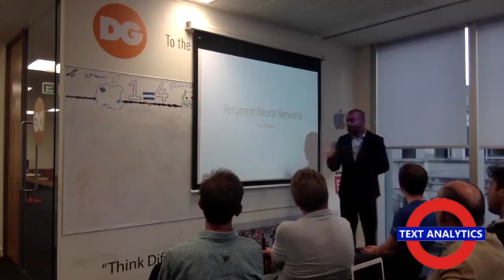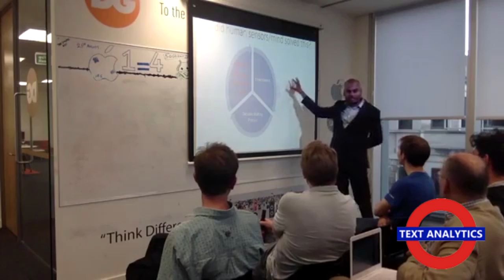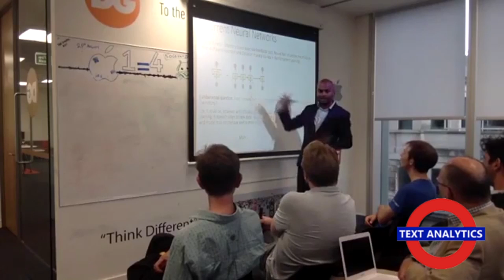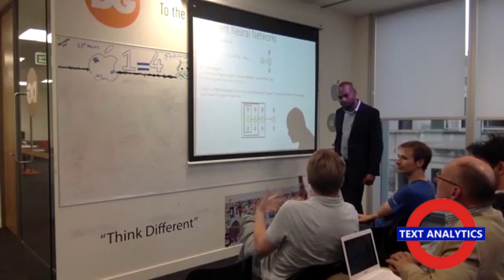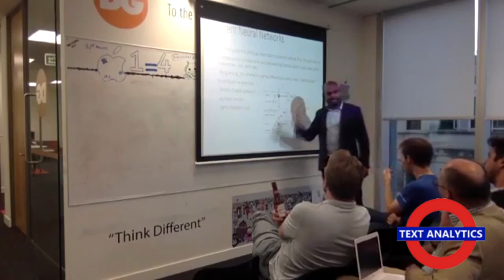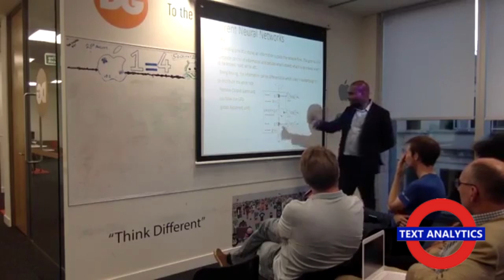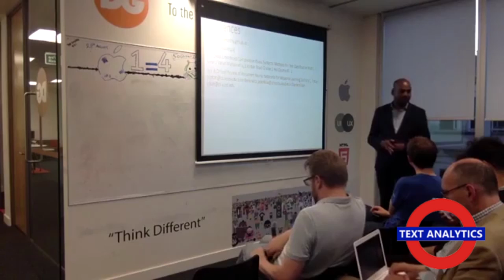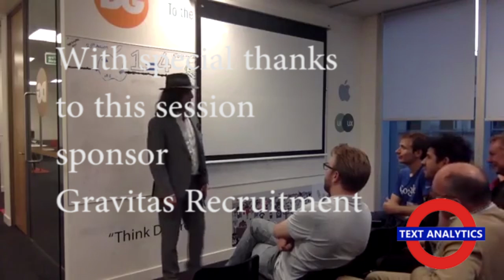Mechanics of Recurrent Neural networks, LSTM and Attention mechanisms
London Text Analytics presents

part II
Title: Mechanics of Recurrent Neural networks, LSTM and Attention mechanisms

Bharathi Selvan

Mechanics behind RNN's effectiveness challenges around long term dependencies and solutions using LSTM and attention mechanism.

Phil Gooch

Triple stores have been around for a while but graph databases such as Neo4J are now gaining traction. Graph databases can provide a complementary approach to text analytics by providing an out-of-the box way of analysing the semi-structured output of upstream parsing processes to identify latent facts and relations.

herx, text analytics, graph databases, nlp, natural language processing, herxf, hercules fisherman, phil gooch,

Gravitas Recruitment Group is a leading international recruitment consultancy, committed to delivering an unrivaled service in placing professionals to our client base. We provide specialist recruitment services across the following sectors: Actuarial and Risk ICT Digital Public Sector Banking and Finance.